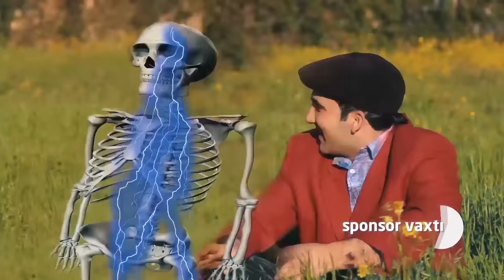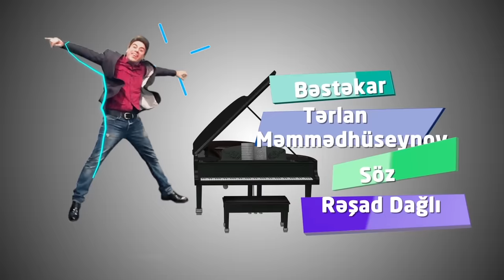Bozbash Pictures "Hacikend" HD (03.07.2015)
Bozbash Pictures - Hacikend